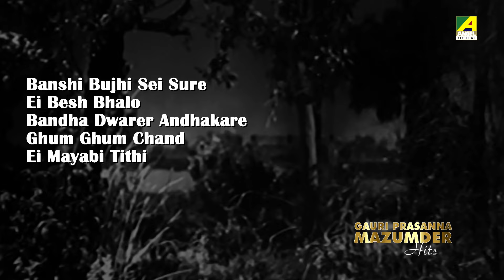Gauri Prasanna Mazumder Hits | Bengali Movie Songs Video Jukebox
Explore Gauri Prasanna Mazumder's melodious hits with this Bengali Movie Songs Video Jukebox. Musical bliss awaits!

0:00 ▬ Banshi Bujhi Sei Sure
2:17 ▬ Ei Besh Bhalo
5:37 ▬ Bandha Dwarer Andhakare
7:53 ▬ Ghum Ghum Chand
11:30 ▬ Ei Mayabi Tithi

Song: Banshi Bujhi Sei Sure
Movie: Sathi Hara
Artist: Geeta Dutt
Music Director: Hemanta Mukherjee
Lyricist: Gauri Prasanna Mazumder
Release: 1961
Director: Sukumar Dasgupta
Starcast: Uttam Kumar, Mala Sinha, Kajari Guha, Gita Dey, Asha Devi, Meera Chakraborty, Rajlakshmi Devi, Rama Roy, Tarun Kumar, Jahor Roy, Preeti Majumdar, Ajit Chatterjee, Nripati Chatterjee, Tamal Lahiri, Sudhir Basu, Sukhamoy Sen
Label: Angel Digital

Song: Ei Besh Bhalo
Movie: Personal Assistant
Artist: Hemanta Mukherjee
Music Director: Nachiketa Ghosh
Release: 1959
Director: Chitrakar
Starcast: Bhanu Bandopadhyay, Ruma Guha Thakurta, Tarun Kumar, Tulsi Chakraborty, Amar Mullick, Pahari Sanyal, Mani Srimani, Khagen Pathak, Nripati Chatterjee, Krishnadhan Mukherjee, Mita Chatterjee, Renuka Roy, Monika Devi, Subrata Sen
Label: Angel Digital

Song: Bandha Dwarer Andhakare
Movie: Rajkumari
Artist: Asha Bhosle, Kishore Kumar
Music Director: R. D. Burman
Release: 1970
Director: Salil Sen
Starcast: Uttam Kumar, Tanuja, Chhaya Devi, Dipti Roy, Nilima Chakraborty, Kamala Dutta, Supriya Dutta, Helen, Ira Chakraborty, Pahari Sanyal, Asit Baran, Tarun Kumar, Ajoy Ganguli, Bhanu Bandopadhyay, Jahor Roy, Amarnath Mukherji, Mrinal Mukherjee, Sailen Ganguly, Khagesh Chakravarti, Ashok Mukherjee
Label: Angel Digital

Song: Ghum Ghum Chand
Movie: Sabar Oparey
Artist: Sandhya Mukhopadhyay
Music Director: Robin Chatterjee
Release: 1955
Director: Agradoot
Starcast: Uttam Kumar, Suchitra Sen, Sova Sen, Jayasree Sen, Tapati Ghosh, Jharna Roy, Chitrita Mondal, Chhabi Biswas, Kamal Mitra, Pahari Sanyal, Nitish Mukherjee, Kali Banerjee, Tulsi Chakraborty, Haren Mukherjee, Shekhar Chatterjee, Preeti Majumdar, Parijat Bose
Label: Angel Digital

Song: Ei Mayabi Tithi
Movie: Sonar Harin
Artist: Geeta Dutt
Release: 1959
Director: Mangal Chakravarty
Starcast: Uttam Kumar, Kali Banerjee, Supriya Devi, Chhabi Biswas, Namita Sinha, Padmadevi, Laxmi Devi, Kuntala Chatterjee, Bipin Gupta, Bhanu Bandopadhyay, Tarun Kumar, Mihir Bhattacharya, Satyen Bandyopadhyay, Ajit Chatterjee, Ashok Sarkar, Kumar Roy, Sadananda Chakraborty, Hrishikesh Banerjee, Swaroop Kumar, Master Tilak